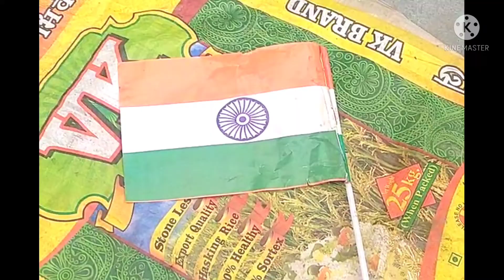26th january Republic Day special video# Heart touching video#funny dreams#papiya#baisakhi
Welcome to the youtube channel.this channel is purely dedicated to funny vedio,drama,my life style vlog
Funny video#funny drama#my life style